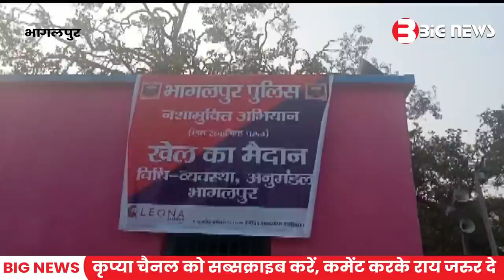Bhagalpur News - 28 November | Bhagalpur News Today | Bihar News